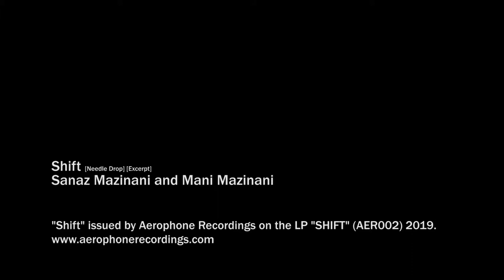Sanaz Mazinani & Mani Mazinani - “Shift” [Needle Drop Excerpt]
“Shift”
2019
[Needle Drop Excerpt] (Full duration is 21:00)

Recording produced by Mani “Scalez” Mazinani
Mastered by Prince Nifty

“Shift” issued by Aerophone Recordings on the LP “SHIFT” (AER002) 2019.